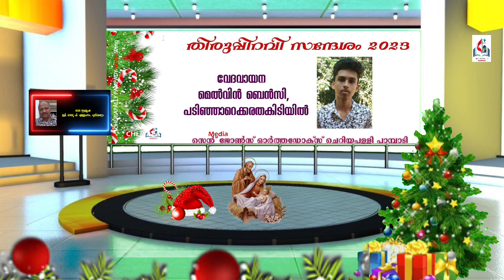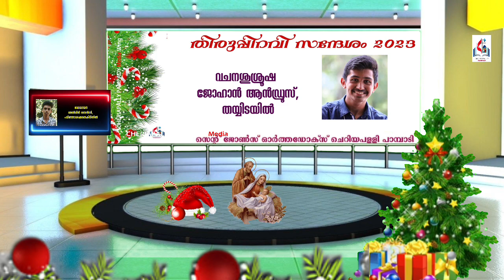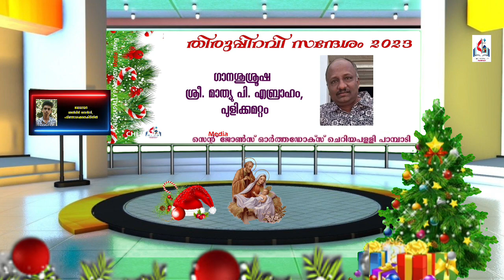Thirupiravi Sandesham 2023 I Day 20